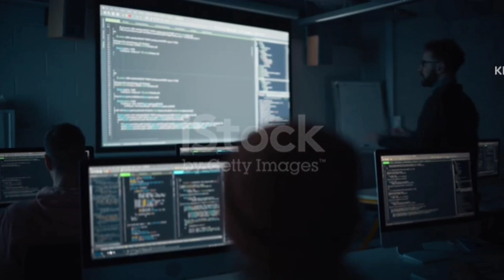अगर लक्ष्य को पाना है| you find your Goal| a Powerful motivational video in hindi